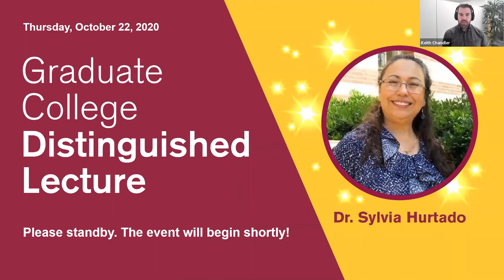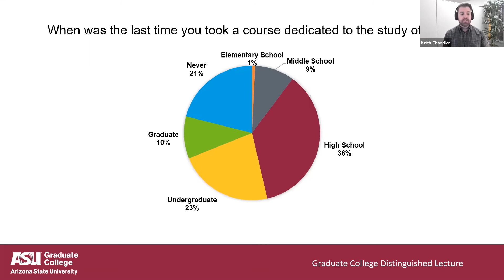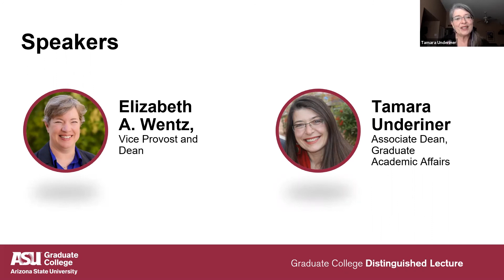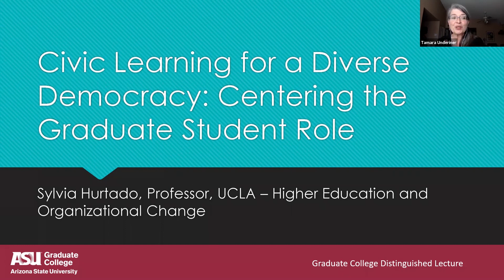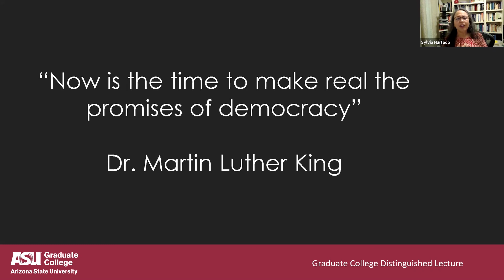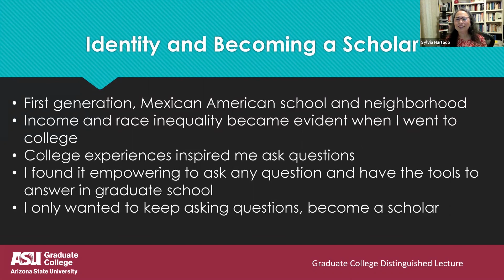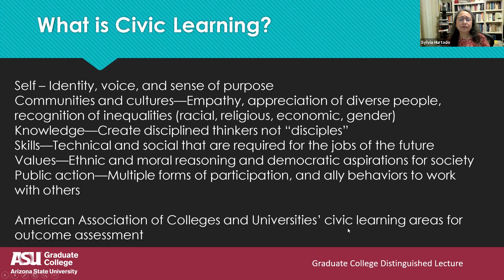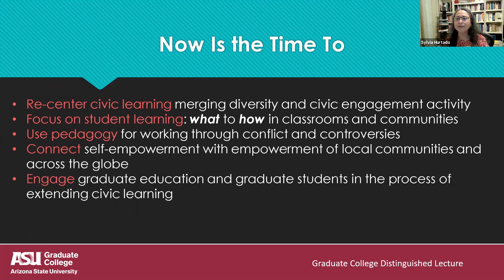2020 Distinguished Lecture: “Civic Learning for a Diverse Democracy"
The Graduate College is pleased to present Dr. Sylvia Hurtado, the featured speaker for the 2020 Distinguished Lecture. Using models of civic learning, Hurtado’s lecture focuses on the development of graduate students and their critical role in connection with teaching and mentoring undergraduates.

ABOUT THE SPEAKER: Sylvia Hurtado is Professor, Graduate School of Education and Information Studies at UCLA, in the Division of Higher Education and Organizational Change. Her numerous publications focus on undergraduate education, student development in college, and diversity in higher education. She is past President of the Association for the Study of Higher Education (ASHE), and served on the boards of the Higher Learning Commission and initiatives of the Association of American Colleges and Universities. Recent national projects include research on how colleges are preparing students to participate in a diverse democracy (U.S. Department of Education), the pathways of underrepresented students’ in scientific research and professional careers (National Institutes of Health/National Science Foundation), and student and institutional outcomes of diverse and broad access institutions in higher education (Ford Foundation). She obtained her degrees from UCLA (Ph.D.), Harvard Graduate School of Education (M.Ed.) and Princeton University (A.B.).

ABOUT THE LECTURE SERIES: Each year, the Graduate College Distinguished Lecture series brings a leading scholar to engage the ASU community in a discussion of the advancement of graduate education as a public good and how to attract, nurture, and inspire future generations of advanced learners, who will foster opportunity and well-being in their communities.